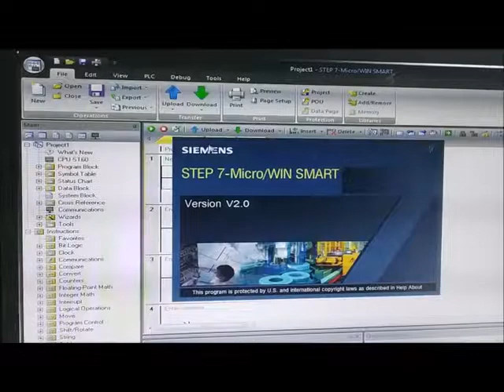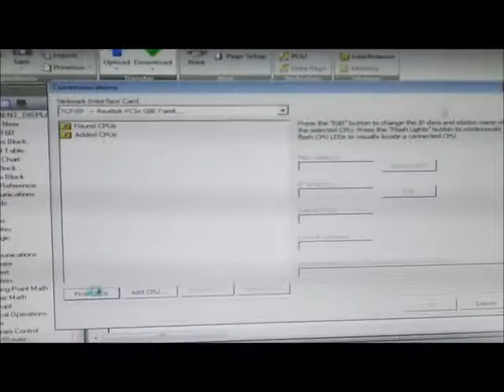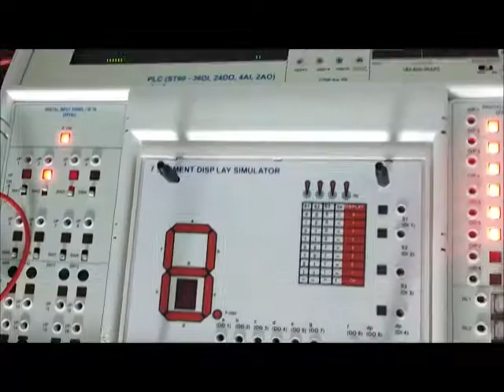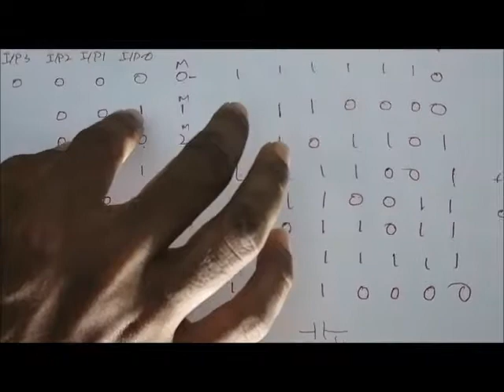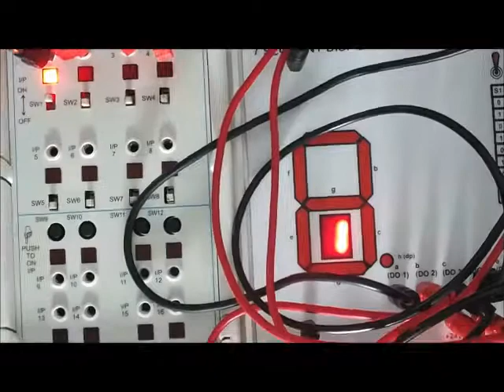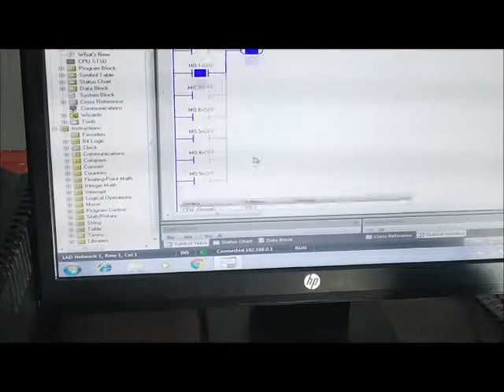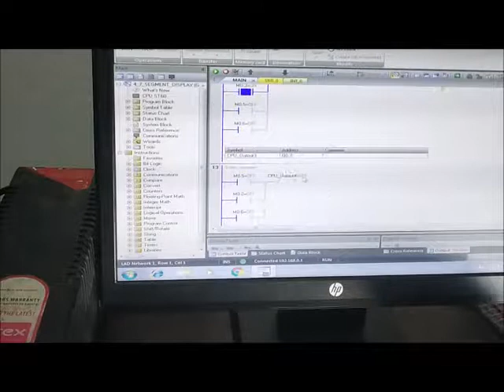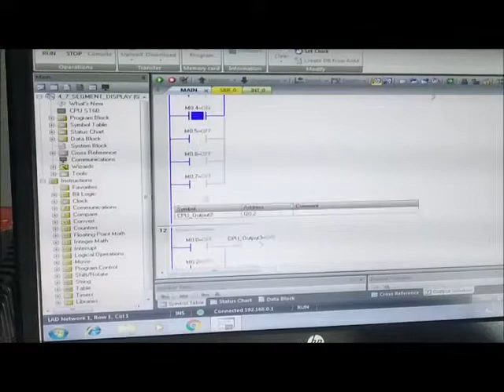Experiment 4-Seven segment display with PLC - Part 2(PRACTICAL)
This experiment is recorded for the benefit of 3rd Year Diploma ECE Students.In this video seven segment display is operated with PLC practically .